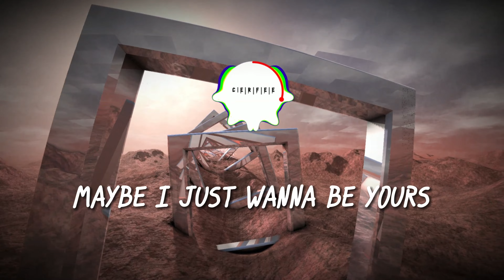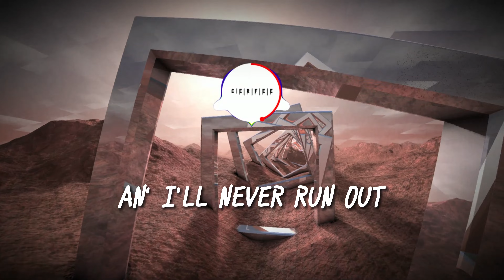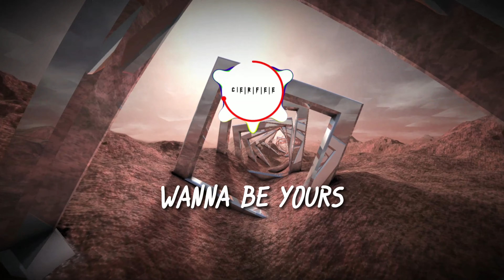I Wanna Be Yours Slowed 8d | Arctic Monkeys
USE HEADPHONES - Chill & Relaxing Lofi Hip Hop 8D beats

TEXT:
[verse 1]

[verse 2]
fluorescent adolescent
arctic monkeys
do i wanna know?
arctic monkeys
seven (clean ver.)
jung kook (정국)
[pre-chorus]

🎶 | study - chill - sleep - repeat